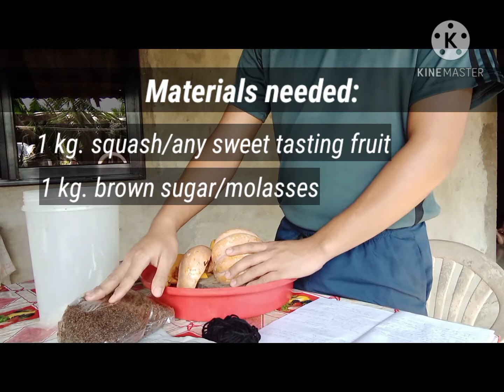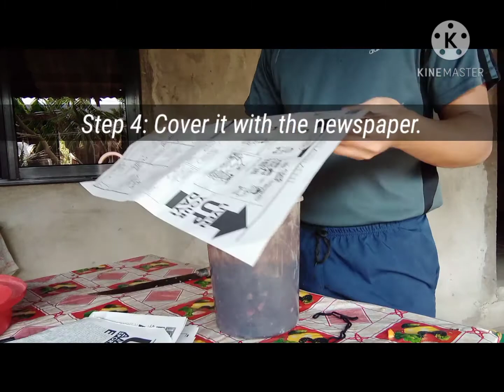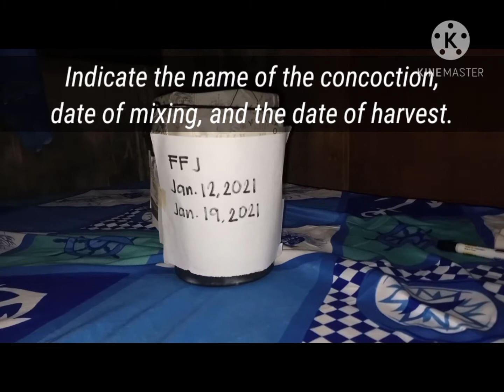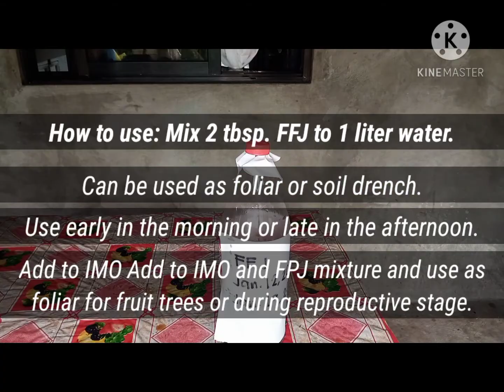How to make Fermented Fruit Juice (FFJ)?